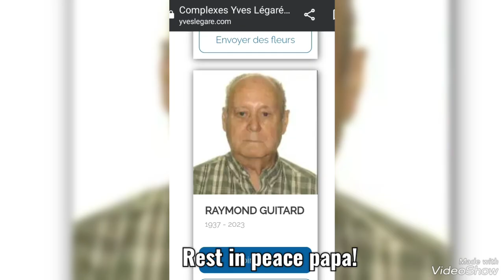R.I.P. Papa 1937-2023